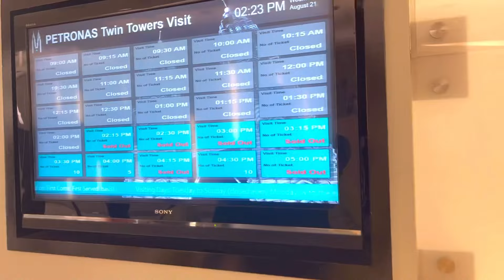Petronas Twin Towers Malaysia || Sky Bridge and observation deck || Malaysia full tour in Telugu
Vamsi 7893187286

Equipment used:
Iphone 15 promax

Mic used:

Go pro:

Mobile tripod with light and bluetooth:

CAMERA USED:
Canon M50 mark ii

Packing tips for kids and family

Safari Cabin Trolley 1.5kg:

Safari Cabin Trolley 2.7kg:

Aristocrat Cabin Trolley 2.8kg:

Trolley 3 piece set:

Amazon basics trolley:

Mobile Trolley weight machine:

Mens jokey Trunks (underwear)

Kids jockey Trunks

Women Trunks/underwear

Mobile water proof pouch:

Travel umbrella:

Plastic covers for wet clothes:

Power Bank:

Safari bag pack:

Boat bluetooth speaker:

Kids swim wear:

Women swim wear:

Men swim wear:

Cup noodles:

Kids atlas:

Petronas Twin Towers Overview

The Petronas Twin Tower is the most famous landmark and an iconic structure in Malaysia. The twin towers are situated on the Jalan Ampang Road in the city of Kuala Lumpur. Even though the original purpose of the towers is to accommodate the various offices that operate out of Kuala Lumpur, it is now much more than just an office centre.

Its mind-boggling height, modern architecture, and location have made it an important tourist attraction in the city. The construction of this magnificent tower started in 1993 and it was completed in 1996. The twin towers were finally inaugurated on 31st August 1999. Between 1998 and 2004 it was also the tallest tower in the world, with a height of 451.9 metres or 1,483 feet from the ground level.

The Petronas Twin Towers, which were designed by Argentina-born American architect- Cesar Pelli, is one of the tallest towers in the world. The towers were built in Postmodern-Islamic architectural style, using steel, glass and reinforced concrete and it cost 1.6 billion U.S. dollars. The Petronas Twin Towers have 88 floors, with 5 additional underground floors.

The two breath-taking Towers are joined on the 41st and 42nd floor by a spectacular double Decker Skybridge. The 192-feet-long bridge is the highest two-storey bridge in the world. The Skybridge also acts as a safety device and stabilizing structure against turbulent winds in bad weather conditions.

Apart from being an iconic structure on the Kuala Lumpur Skyline, it is also home to many world-class restaurants and breathtaking viewpoints from where you can see the entire city sprawled out under you. You can also check out the many tourist attractions, temples, mosques and the famous Malaysian markets located close to the Petronas Twin Towers.

Petronas Twin Towers Highlights

At the 86th floor of Petronas Twin Towers you can immerse yourself into the discovery in the observation Deck.
You will feel like standing above the clouds as you catch a closeup view of the pyramid structure of the towers.
One of the best spots to view Kuala Lumpur city.
View King’s Palace, KLCC Park and Titiwangsa range – all on 86th floor of twin tower kl.
Get a picturesque view of Kuala Lumpur’s landscape via detailed eyes of a telescope. A wonderful tool for priceless experience.
Get the gaze of Kl city’s latest development updates in a bird’s eye view from 86th floor of the towers.
On the 86th floor you can also avail a hands-on learning experience with an interactive AR screen. Just hover your hand to know more about building structure.
Take a walk through the journey of the twin tower’s history and development on the 83rd floor.
With post card services you can mail your newly made memory to your loved ones via Petronas’s official postcard service.
You can also enjoy a video encyclopedia about Malaysia in this iconic building.